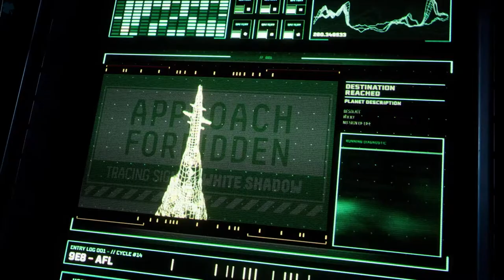Returnal PS5 ПЕРВЫЕ 17 МИНУТ ГЕМПЛЕЯ ( НА АНГЛИЙСКОМ )